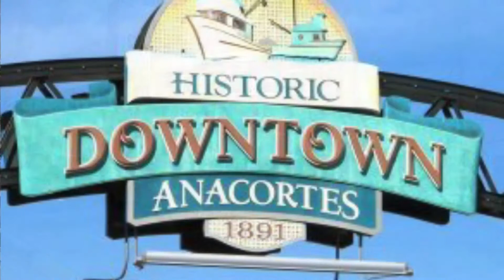Delicious Italian dishes always remembered.